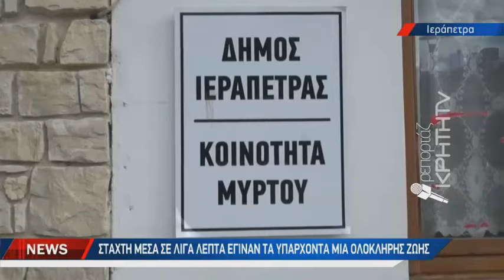Στάχτη μέσα σε λίγα λεπτά έγιναν τα υπάρχοντα μιας ολόκληρης ζωής